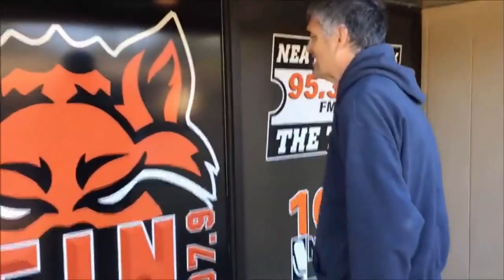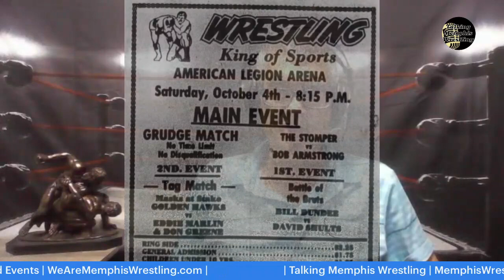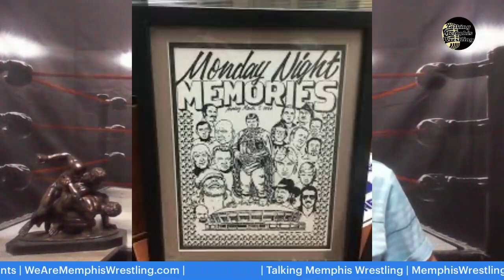PPW # 35 December 12, 1998 Watch Along!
Hosted by Randy Hales and Adam Dunn

Mic Tierney Snaps!

Tony Falk Throws RH a Birthday Party

The Syndicate

Brandon Baxter steals RH Car

Dundee/Lawler vs Christopher/Stasiak